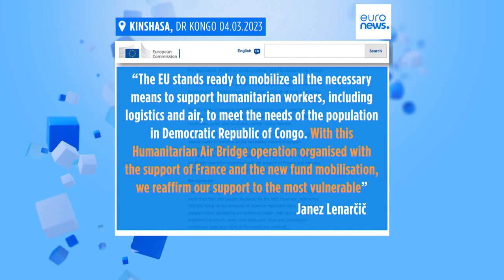EU und Frankreich schicken humanitäre Hilfsgüter nach Goma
Die Ankündigung erfolgte während eines Besuchs des französischen Präsidenten Emmanuel Macron. Er bemüht sich um eine Deeskalation im Osten der Demokratischen Republik Kongo.